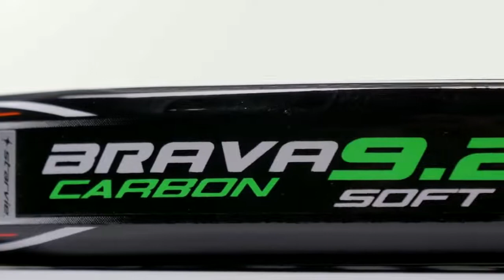Pala STAR VIE BRAVA 9.2 DRS CARBON SOFT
Pala StarVie Brava 9.2 DRS Carbon Soft - Al mejor precio
Star Vie Brava 9.2 Drs Carbon Soft 2017, pala de la colección Star Vie 2017. Es una pala de gran rendimiento en control y en potencia. Es una pala en forma de lágrima, tiene un perfil de 38 milímetros. La podemos encontrar en pesos que van de los 350 a los 380 gramos.

Se ha fabricado con materiales de gran resistencia, como fibra de carbono con Aramida en el marco, logrando un marco de gran resistencia. Fibra de carbono para las caras. El núcleo es de goma EVA Soft, una goma blanda de gran salida de bola y de gran confort.